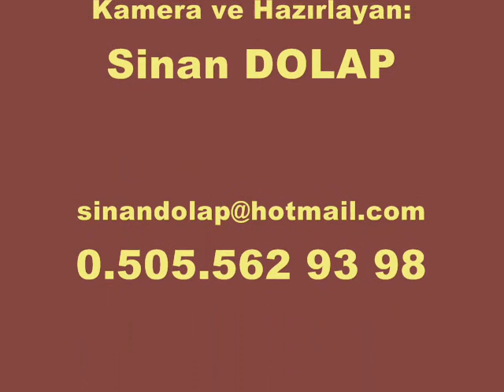18/4.BÖLÜM=SAVAŞTEPE Mez.YALOVA BULUŞMASI.(2)=8.9-05-2010.(31.45)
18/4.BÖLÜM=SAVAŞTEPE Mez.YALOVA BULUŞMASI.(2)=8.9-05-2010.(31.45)